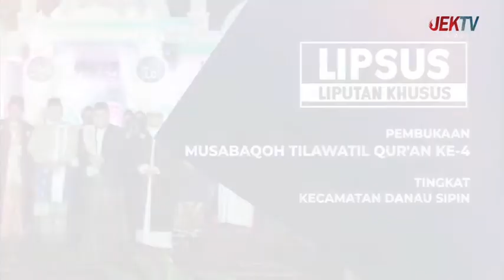LIPSUS 03 OKTOBER 2022 PEMBUKAAN MTQ